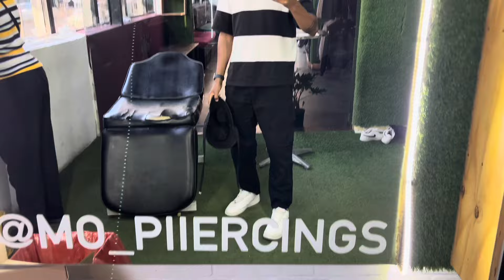VLOG| I CHANGED MY TYRES FOR THE FIRST TIME.